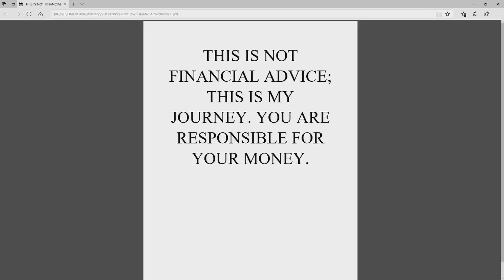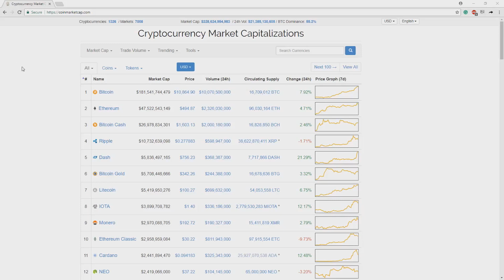All-Time Highs/ Stampede/ Enjoy The Moment